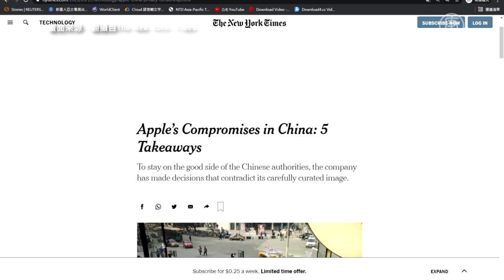蘋果更新不適用中國 路透：對中共再妥協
蘋果近日發布一系列軟件更新，重點推出強化隱私功能。不過值得注意的是，在中國、白俄羅斯等十個國家無法使用。路透報導指，是對中共審查制度又一次妥協。